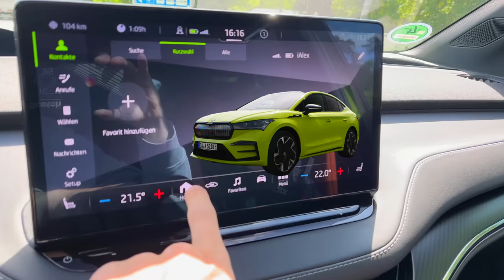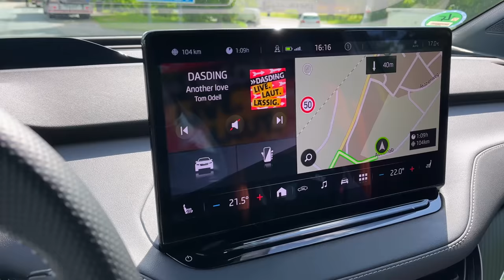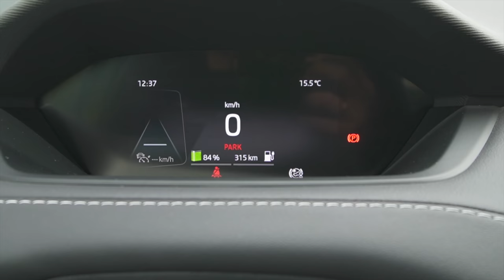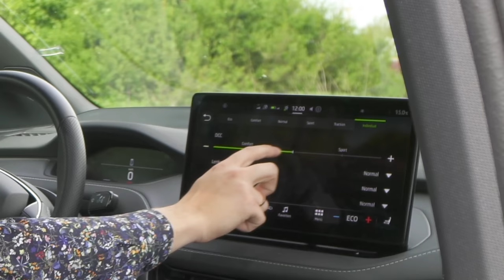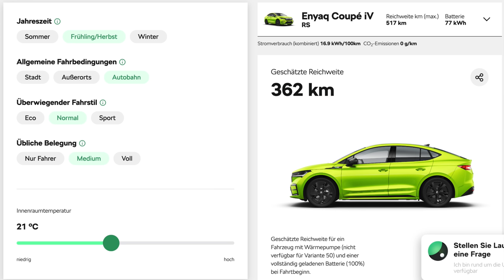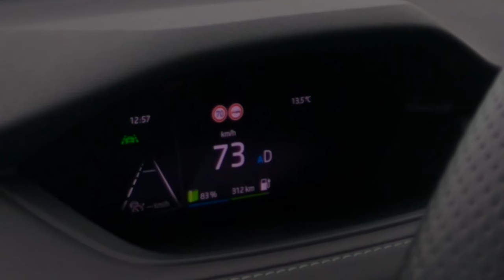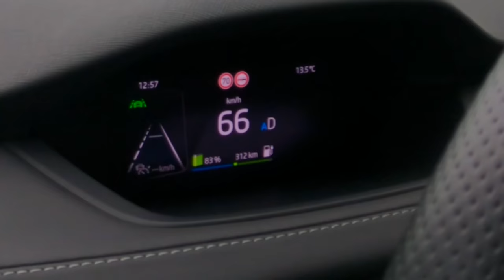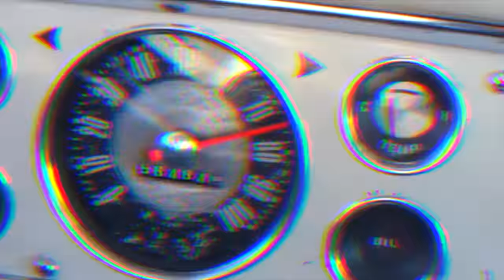Škoda Enyaq Coupé RS iV - Zum AUSRASTEN! Wenn Software den Spaß verdirbt...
Heute im EinBlick: eine 2023er Škoda Enyaq Coupé RS iV mit stolzen 220 kw Leistung und sportlicher Ausstattung. Ein Auto, dass durchaus überzeugen konnte, wäre da nicht dieser erste Eindruck gewesen.

0:00​ Intro
​2:35 Design
6:30​ Kofferraum
8:40 Innenraum
​16:05 Technik
19:35​ Fahreindruck
​27:05 Fazit